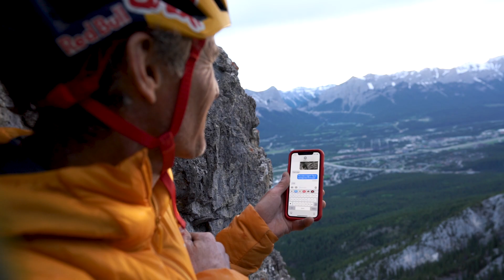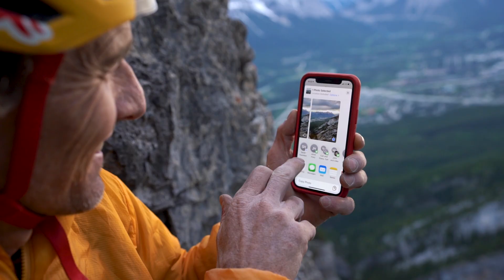Within Reach | Canmore, AB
It’s easy to overlook what’s close to home, but this summer proved you don’t have to venture far for a good time. In this three part series directed by Tara Kerzhner our athletes take a break from the mundane to explore the beauty of what’s Within Reach.

Featuring: Will Gadd & Sarah Heunikan
Filmed by: John Price